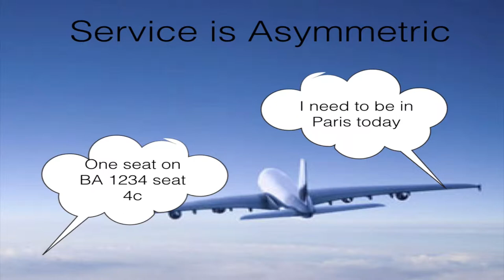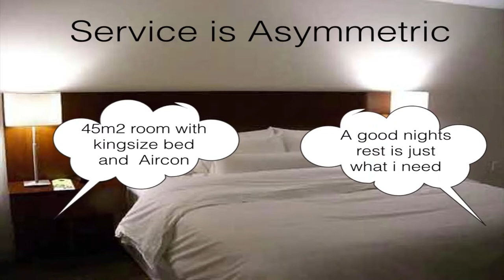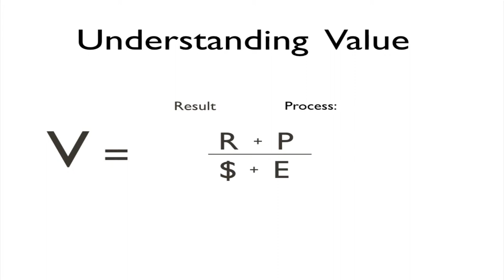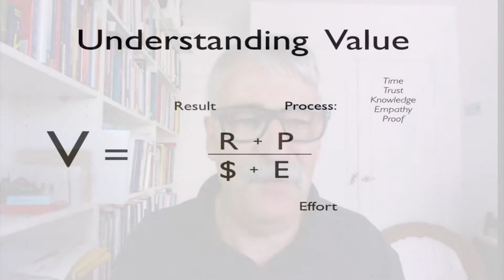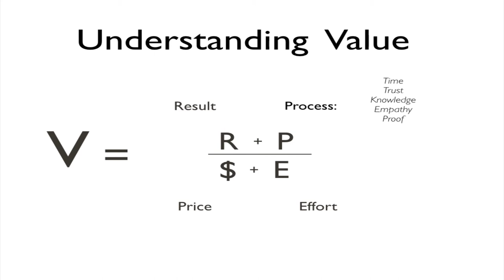The Service Profit Chain: Understanding Value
A key piece of the service profit chain. What you sell is probably not what they buy  - but value can only be understood from the customer point of view.